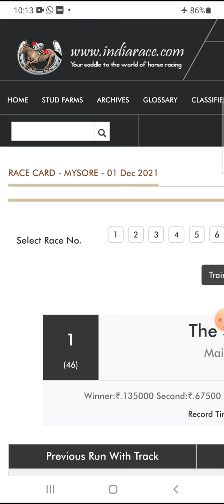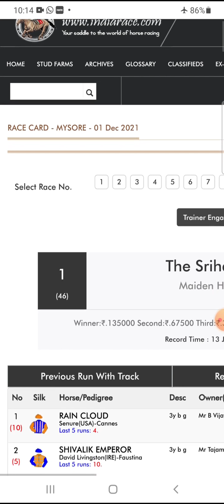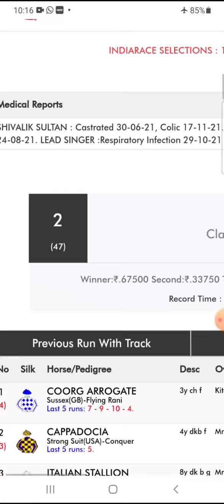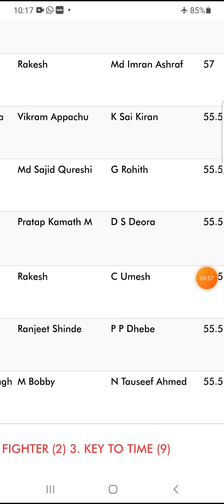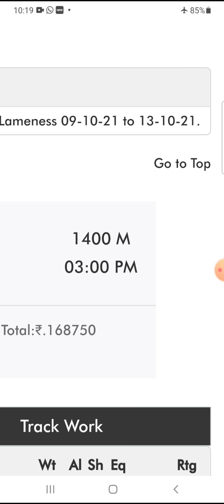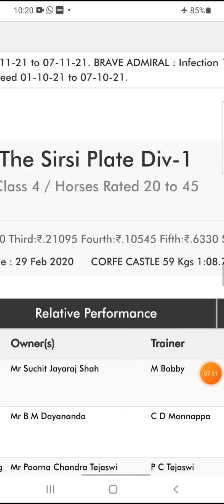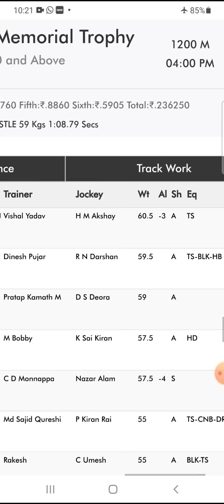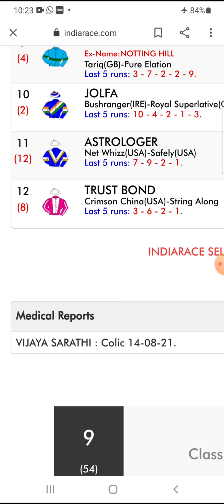mysore 1-12-21 horse race tips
mysore 1/12/21 horse race tips selections @Chalmereghode please play carefully at your own risk